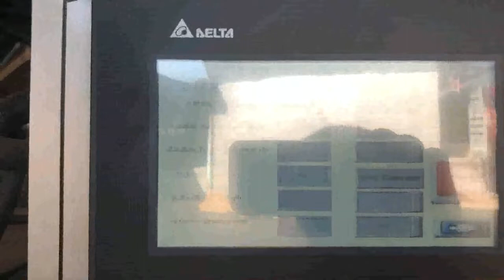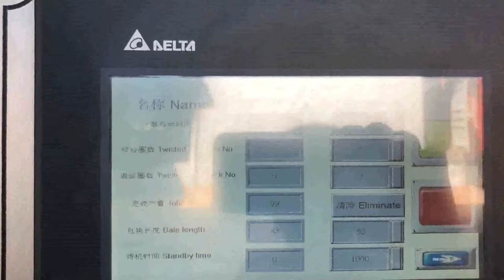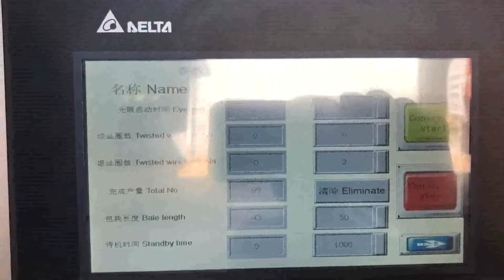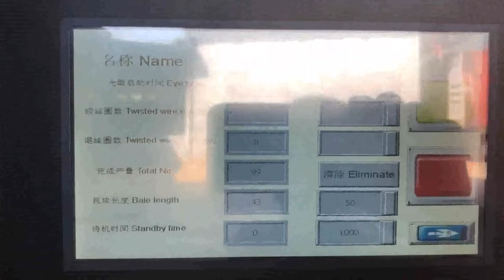waste paper presser hydraulic equipment auto binding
Details of waste paper presser hydraulic equipment auto binding, waste paper presser hydraulic line auto binding, corrugated box presser hydraulic equipment auto binding,

TCM is a professional waste paper presser hydraulic equipment auto binding manufacturer and supplier in China for more than 20 years, and we can offer waste paper presser hydraulic equipment auto binding for sale with a cheap wholsale factory price for our customers without any agent or dealers if you wanner buy our waste paper presser hydraulic equipment auto binding.